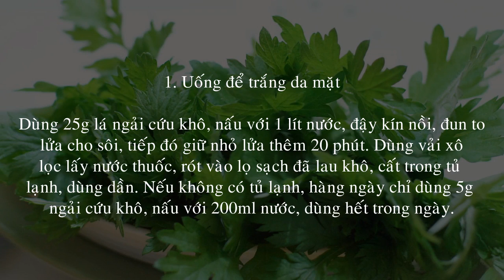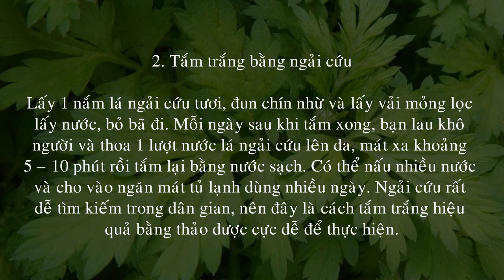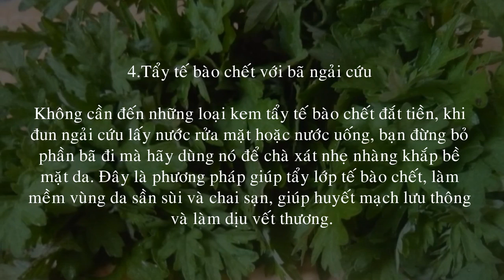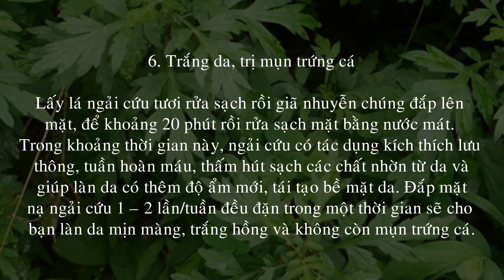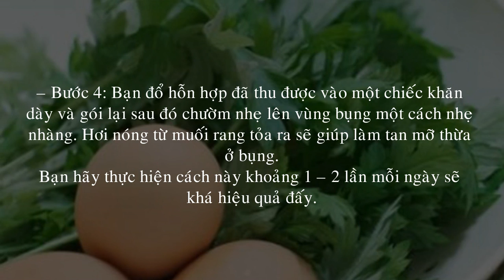Ngải cứu: Thần dược giữ ẩm, tắm trắng, trị mụn, xóa nếp nhăn, giảm mỡ bụng cực kỳ hiệu quả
Bất ngờ công dụng trị mụn, trắng da, mờ sẹo… từ ngải cứuóa nếp nhăn, giảm mỡ bụng

Ngải cứu là một “thần dược” cho sắc đẹp của phái nữ mà không phải ai cũng biết, đặc biệt với những người có làn da sần sùi, nhiều mụn…

Trong Đông y, ngải cứu vốn là một vị thuốc được nhiều người biết đến với tính hơi ôn, vị cay, dùng làm thuốc ôn khí huyết, trục hàn thấp, điều kinh, an thai, dùng chữa đau bụng do hàn, kinh nguyệt không đều, thai động không yên, thổ huyết, máu cam…
Thế nhưng ngoài công dụng chữa bệnh, loài cây dân dã này lại là một “thần dược” cho sắc đẹp của phái nữ mà không phải ai cũng biết, đặc biệt với những người có làn da sần sùi, nhiều mụn…

Ngải cứu có tác dụng làm đẹp với mọi làn da: Nó làm mềm và giữ ẩm cho da khô rất tốt. Với những chị em có làn da nhờn, ngải cứu lại có tác dụng phân giải chất béo, loại trừ những cặn bã bám trên da, nên nó là chất làm sạch da rất tốt.
Trong ngải cứu có tanin – là chất có tác dụng giúp ngăn ngừa các vết chàm, mụn nước nhỏ và một số chứng bệnh viêm da khác.
Mặt khác, nó còn chưa một số hoạt chất giúp xúc tiến tuần hoàn máu toàn thân, nhờ vậy có thể cải thiện quá trình trao đổi chất, giúp cho da được nuôi dưỡng tốt, vết thương mau lành và nhanh lên da non.
Để tăng cường hiệu quả làm đẹp của loại “thần dược cho sắc đẹp” vô cùng sẵn có này, chị em có thể thực hiện một hoặc kết hợp 6 cách dưới đây:
Đắp mặt nạ ngải cứu
Lấy lá ngải cứu, rửa sạch rồi giã (xay) nhuyễn chúng đắp lên da khoảng 20 phút.
Trong khoảng thời gian này, ngải cứu có tac dụng kích thích lưu thông, tuần hoàn máu, thấm hút sạch các chất nhờn từ da và giúp làn da có thêm độ ẩm mới, tái tạo bề mặt da. Nên đắp mặt nạ 1-2 lần/tuần để có hiệu quả tốt nhất.
Đặc biệt với những người bị mụn trứng cá, đắp mặt nạ đều đặn sẽ mau hết mụn và có một làn da trắng hồng, mịn màng.

Rửa mặt bằng nước ngải cứu
Dùng lá ngải cứu đun sôi kỹ cho nhừ, sau đó lấy vải mỏng lọc lấy nước, để vào lọ, cho vào tủ lạnh dùng dần.
Có thể dùng để rửa mặt mỗi sáng hoặc vào buổi tối, sau khi rửa mặt sạch, bạn dùng khăn thấm nước ngải cứu đắp lên mặt, nhất là những vùng da xấu, sau vài phút khăn tự khô, gỡ khăn ra rửa lại bằng nước sạch.
Đun sôi lấy nước uống
Bạn cũng có thể lấy lá ngải cứu tươi đun nước kỹ và chắt uống. Hoặc có thể sao khô cho vào lọ để pha uống dần như pha chè.
Trà ngải cứu rất tốt cho cơ thể nhưng bạn cũng không nên dùng quá nhiều, mỗi ngày chỉ nên pha một nhúm nhỏ và uống khoảng 200ml nước ngải cứu. Nếu thấy trà đắng quá, khó uống thì có thể cho thêm chút đường cho dễ uống.
Cách sao khô: Ngắt lấy thân và lá ngải cứu, rửa thật sạch bụi bặm bằng nước ấm, đem phơi chỗ có bóng che cho khô từ từ, sau đó chặt nhỏ, sao từng nắm trong chảo hay nồi đất dày cho vàng và có mùi thơm, để nguội rồi cất trong lọ đậy kín.
Tẩy tế bào chết với bã ngải cứu Không cần đến những loại kem tẩy tế bào chết đắt tiền, khi đun ngải cứu lấy nước rửa mặt hoặc nước uống, bạn đừng bỏ phần bã đi mà hãy dùng nó để chà xát nhẹ nhàng khắp bề mặt da.
Đây là phương pháp giúp tẩy lớp tế bào chết, làm mềm vùng da sần sùi và chai sạn, giúp huyết mạch lưu thông và làm dịu vết thương. Tắm lá ngải cứu
Nhiều chị em (và cả trẻ nhỏ) rất hay bị mụn ở lưng. Để trị rôm sảy, có thể dùng lá ngải cứu vò nát hoặc xay nhuyễn hòa cùng với nước và tắm hàng ngày, sau 1 tuần chắc chắn rôm sảy sẽ hết.
Tắm lá ngải cứu thường xuyên còn có tác dụng lột lớp da chết, làm mềm da, giúp huyết mạch lưu thông tốt, làm dịu các chỗ viêm sưng…
Trị sẹo với hỗn hợp ngãi cứu và dầu oliu
Các mụn trứng cá khi  vỡ thường để lại sẹo và vết thâm.  Bạn có thể lấy một ít tinh dầu ngải cứu, sau đó thêm dầu oliu trộn theo tỷ lệ 1:2.
Trước khi đi ngủ hãy rửa mặt thật sạch rồi bôi tinh dầu này lên vết sẹo để qua đêm.
Hỗn hợp này sẽ giúp tuần hoàn máu dưới da lưu thông dễ dàng, các tế bào da nhanh chóng được tái tạo do đó sẹo mụn sẽ dần dần biến mất. Kiên trì thực hiện trong thời gian dài sẽ giúp bạn xóa mờ các vết thâm sẹo hiệu quả.
Ngoài ra, “thần dược” cho làn da và sức khỏe này còn có chứa chất chống oxy hóa mạnh bảo vệ da khỏi nguy cơ bị lão hóa, phá vỡ các mô sẹo.
Do đó tinh dầu ngải cứu không chỉ trị sẹo mụn trứng cá hiệu quả mà còn là khắc tinh của sẹo lồi rất hiệu quả nữa.
Ai cần “tránh xa” ngải cứu
Người có thai không nên uống ngải cứu với tần suất lớn vì ảnh hưởng tới sức khỏe của bản thân và thai nhi.
Nếu người bị viêm gan ăn ngải cứu, khi đó dược chất đi vào gan sẽ gây ra rối loạn chuyển hóa của tế bào gan, dẫn tới viêm gan cấp tính.
Người bị rối loạn đường ruột cũng cần tránh xa ngải cứu.